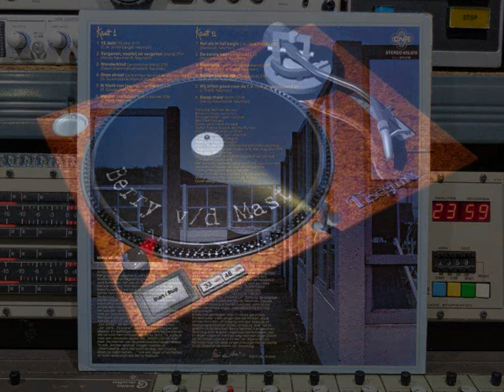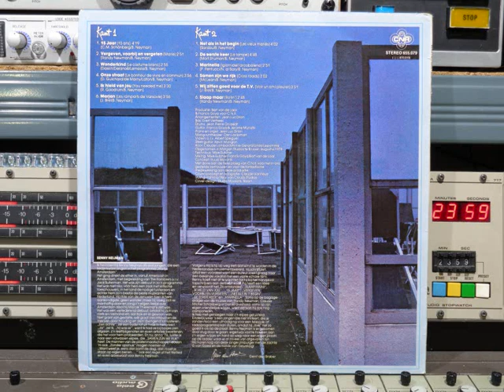Benny Neyman Samen Zijn We Rijk Upload By B v d M 2019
Benny Neyman  Samen Zijn We Rijk  FULL VINYL ALBUM
01 15 Jaar (15 Ans)  ( 00:00 )
02 Vergeven , Voorbij En Vergeten (Marie)  ( 04:23 )
03 Wonderkind (Le Costume Blanc)  ( 07:17 )
04 Onze Straat (Le Bonheur De Vivre En Commun)  ( 10:20 )
05 Ik Hield Van Jou (You Needed Me)  ( 15:20 )
06 Marjan (Les Remparts De Varsovie)  ( 17:54 )
07 Net Als In 'T Begin (Les Vieux Mariés)  ( 21:53 )
08 De Eerste Keer (La Lampe)  ( 26:01 )
09 Marinella (Igiornidell'arcobaleno)  ( 30:50 )
10 Samen Zijn We Rijk (Crossroads)  ( 33:44 )
11 Wij Zitten Goed Voor De TV (Voir Un Ami Pleurer)  ( 36:50 )
12 Slaap Maar (Rollin')  ( 40:45 )
Vocals: Benny Neyman
Backing Vocals:  Annie Gerard,
Claude Lombard, Linda Lepomme
Bass:  Evert Verhees
Drums:  Jean Pierre Onraedt
Guitars:  Francis Goya & Jerome Munafo
Guitar Peddle Steel: Kevin Mulligan
Keyboards: Jean-Luc Drion
Dutch Lyrics: B. Neyman
Conductor Strings: Albert Speguel
Arranged By  Jean-Luc Drion
Concept By  Ruud Wijnants
Producer, Mixed By  Bart Van De Laar & Francis Goya
Engineer Technician & Mixed By  Mike Butcher
Synthesizer Moog:  Dan Lacksman
Cover Design: Studio Myosotis, Baarn
Photography & Cover Concept: Claude Vanheye
Cover, Design: Studio Myosotis
Recorded at Morgan Studios, Brussel (Belgium).
Made In Holland © & (P) 1978
Op CNR RECORDS:  CNR ‎Nr: 655.079